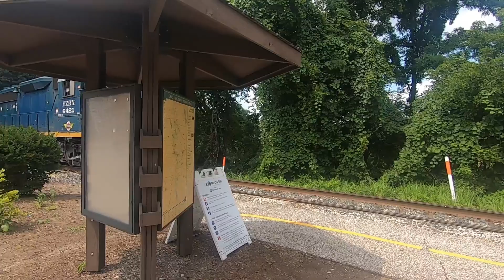Cuyahoga Valley Scenic Railroad - An Awesome Day on this Railroad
We meet a special young man who volunteers at Cuyahoga Valley Scenic Railroad
and get to see the train we rode on. Our coach we rode in was built in 1949 by Budd Company
for the Pennsylvania Railroad.

Our video starts off as an interview with Sam, who is a 19 year old volunteer here. He
has been volunteering since he was 13. Sam will soon be attending Penn State University
and majoring in Railroad Transportation Engineering.  If Sam typifies the future of
railroading, I think we will be in fine shape in the future. It is so refreshing to see
a young man of his caliber who really loves what he does and has his kind of
dedication to learning railroading. I wouldn't be surprised if someday he could
be CEO of a railroad, and if he does, that railroad will be run right!

As this video comes out Sam has started classes at Penn State, Altoona campus.
He has already started volunteering at the Railroaders Museum and has applied
for an internship with Norfolk Southern already! Sam is in love with Altoona and
the train atmosphere there already! We wish for him the absolute best in the
future.

After that, I will give you a walking tour of the lead locomotive, an EMD GP 35 M,
then the rest of the train. In the last part of the video we will catch a roll by of the train leaving  Akron Northside Station.

CVSR has a very nice collection of locomotives, most of which were built by Montreal
Locomotive Works (ALCO). We did not get to see most of them, but you can view them
were leased units and the only EMD;s they currently operate.